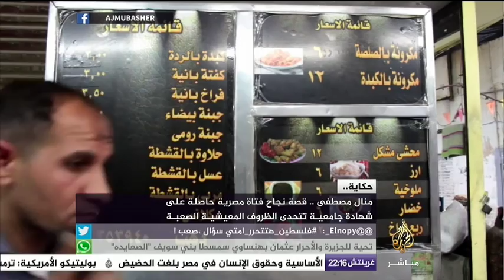حكاية | منال مصطفى حاصلة على مؤهل جامعي عالي وتبيع "السندوتشات"